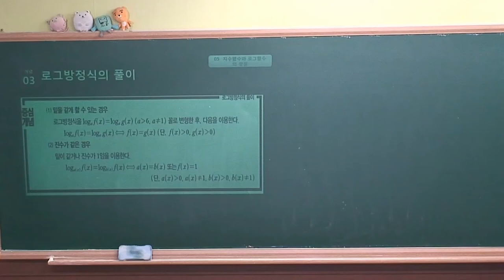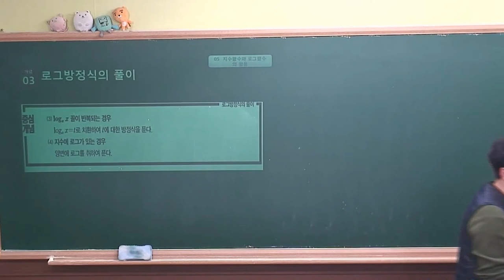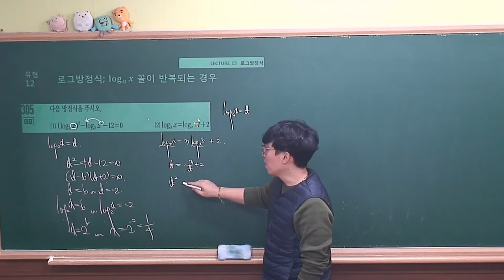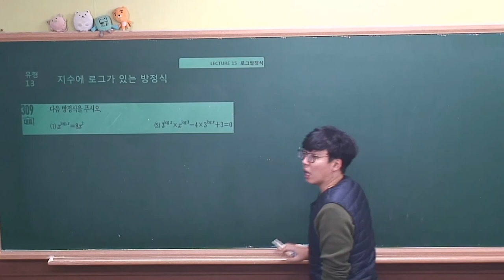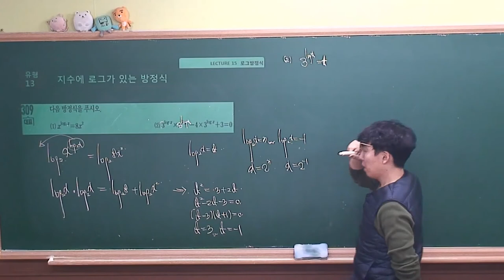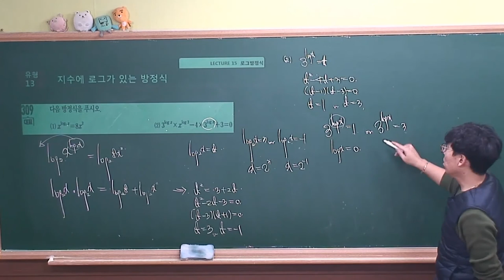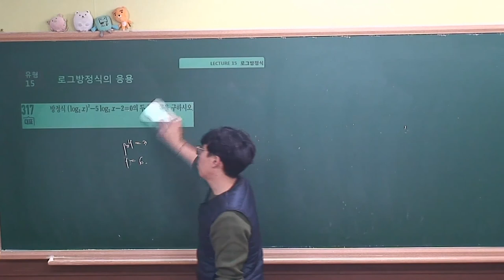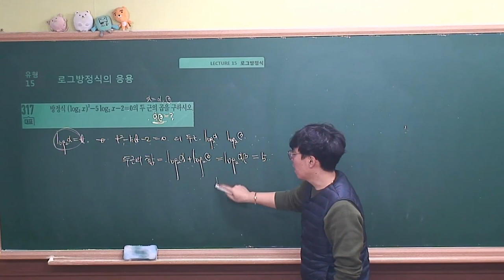[ 수학1 수학중심(2019 고2) ] Ⅰ_05.Lecture15 로그방정식